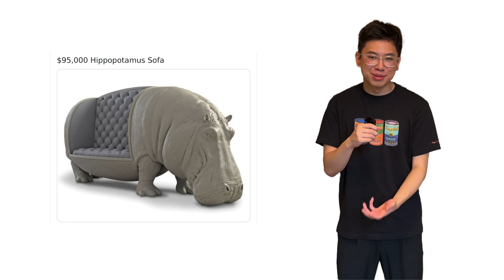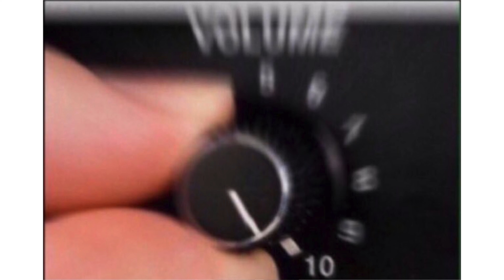Retail Jobs Are a Fever Dream (Work Stories)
Retail, fast food, and customer service jobs are something most people go through. Whether it would be to fund your education or to pay your rent, it has some not so great qualities. In this video, I’ll be talking about my time working at the Lego Store. I hope the good, the bad, and the memorable experiences I endured give you a little bit of amusement.

Introspective Taal - Aakash Gandhi
Rise Funk And Trunk - Windows of Ken
Peachy - half.cool
Storms - Stayloose